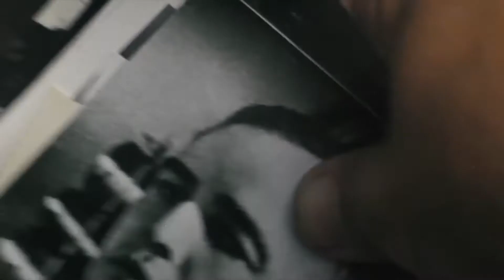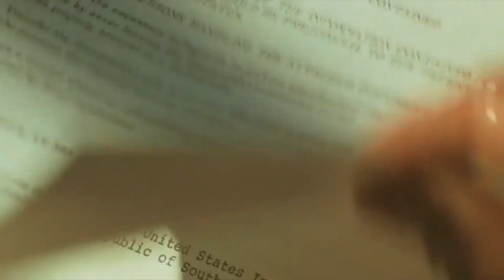Alternative Sound Design - Apocalypse Now - Dossier Scene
Sound Design, Foley, Scoring : Iordanis Chatzistilles (Jordi Chatzi)